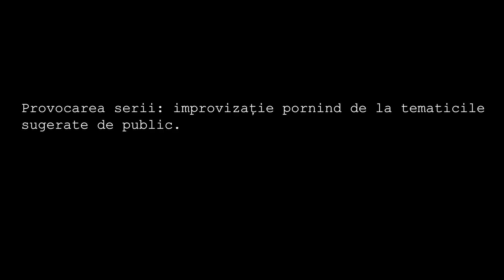CINEPUB IMPRO | Episodul 2 | Supravietuitorul.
Cinepub lansează, în parteneriat cu trupa iELE, proiectul Cinepub Impro – secțiunea dedicată tinerilor actori și formelor de exprimare creative.
iELE sunt 5 fete cucuiete, zâne într-ale umorului cu personalități excepționale, care îți dau cel puțin două motive să le cunoști: formează prima trupă feminină de improvizație din România și singura trupă de acest gen din țară.
S-au reunit în 2004 și de atunci și-au pus creativitatea, curajul și farmecul feminin în sute de spectacole, care le-au pus în tot felul de ipostaze, mai mult sau mai puțin confortabile.

Improvizatoarele vor da viata unor personaje pline de umor, vor intoarce pe toate fețele situații ieşite din comun si va vor face sa radeti cu lacrimi.
Atentie, showul iELE creeaza dependenta 😉